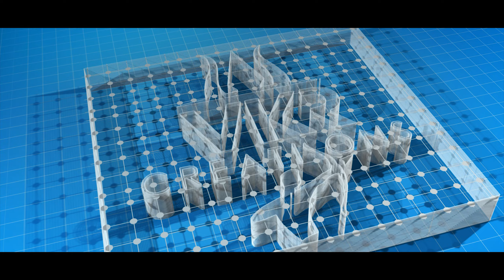Potha Nenelli Potha Song | Promo 2023 | Janu Lyri | Ashok Power | VKR CREATIONS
Producer : V. Siri sathwika (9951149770)

Direction & choreographer : SM Balu

Lyrics : Baly k asura

Singer : Anjali

Cast : Janulyri, Ashok Power

Dop Editing : Praveen

Poster Designer: Sagar Mudiraz